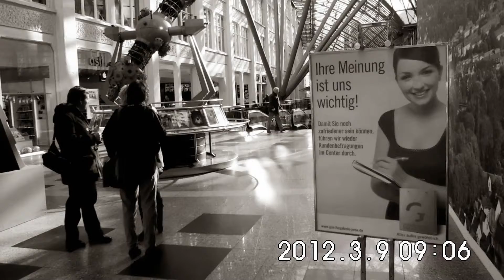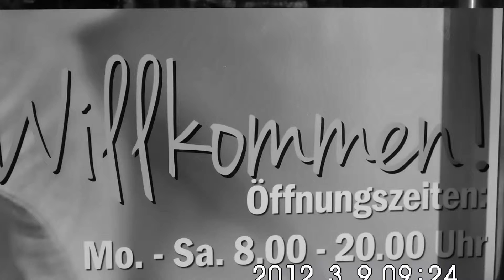Film zur Ausstellung "Schmalkaldischer Bund - Beginn der Kirchenspaltung in Europa"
Im Rahmen des ISEK 2030+ genannten Stadt- und Regionalentwicklungskonzeptes der Stadt Gotha zeigen wir Bilder aus Berlin-Neukölln und Bilder aus - zum Vergleich für Ihre ganz persönliche Wohn- und Arbeitsortentscheidung bis zum Jahre 2030. Und darüber hinaus.

Herzlich willkommen zu unserer aktuellen kostenfreien Feierabend-Aufstiegsweiterbildung per Smart Engineering IPTV Show für hauptamtliche Mitarbeiter*innen im ÖPNV, in öffentlichen Unternehmenen sowie in öffentlichen Wahlfunktionen auf kommunaler Ebene im Landkreis Gotha

Willkommen beim "sprechenden Buch" mit dem Titel - das heisst auf gut Deutsch übersetzt

In Arbeit. Ein Handbuch für vernetzte Regionalentwicklung

"Die Thüringerwaldbahn ist eine meterspurige Überlandstraßenbahn in Thüringen. Sie bedient von Gotha ausgehend den Nordrand des Thüringer Waldes, betrieben wird sie von der Thüringerwaldbahn und Straßenbahn Gotha GmbH (TWSB). Im engeren Sinn steht der Begriff Thüringerwaldbahn für deren Linie 4.

1897 wurde zwischen der Landesregierung des Herzogtums Sachsen-Coburg und Gotha und der Gothaer Straßenbahn eine Vereinbarung zum Bau einer Überlandbahn geschlossen. Drei Jahre später erhielt die Elektrizitäts-AG vormals W. Lahmeyer & Co. (EAG) in Frankfurt am Main, die auch die Straßenbahn Gotha betrieb, die Konzession für diese Bahn. Insgesamt waren neun Strecken geplant, die aber zunächst nicht realisiert wurden. Am 21. November 1911 wurde zwischen dem Herzogtum und der AEG ein Vertrag über den Bau eines Überlandelektrizitätswerkes sowie der Thüringerwaldbahn abgeschlossen. 1912 übernahm die Thüringer Elektrizitäts-Lieferungsgesellschaft Gotha, kurz ThELG, eine Tochtergesellschaft der AEG, die EAG. Am 4. Juni 1914 begannen die Arbeiten. Sie wurden durch den Ersten Weltkrieg und die Inflation unterbrochen und erst ab dem 28. Juni 1928 fortgesetzt. Am 17. Juli 1929, dem Einweihungstag der Strecke, gehörten zehn Triebwagen, sieben Beiwagen und ein Gepäckwagen zum Fahrzeugbestand. Es wurde eine Höchstgeschwindigkeit von 50 km/h festgelegt. Die Strecke wurde mit 600 Volt Gleichstrom betrieben.

In den 1930er Jahren erfreute sich die Bahn so großer Beliebtheit, dass bis zu 22 Fahrten täglich durchgeführt wurden. Sie wurde dabei sowohl für den Berufs- als auch für den Ausflugsverkehr rege genutzt. Der Zweite Weltkrieg verschonte die Bahn lange Zeit. Erst die Luftangriffe des 6. Februar 1945 führten zur Einstellung des Betriebs. Nachdem im April die Autobahnbrücke über die Leina gesprengt worden war, kam es zu einer Teilung in zwei Abschnitte. Der Betrieb auf den beiden Abschnitten der Strecke konnte erst im Juli 1946 wieder aufgenommen werden. Durchgehend befahrbar war sie erst ab dem 30. Oktober 1947, nachdem man die Brücke der Autobahn wieder errichtet hatte.

1951 wurde aus der Straßenbahn Gotha der VEB (K) Thüringerwaldbahn und Straßenbahn Gotha. Am 1. Oktober 1958 wurden die Linien mit Nummern versehen und die Bahn bekam die Nummer 4. Am 15. Mai 1964 wurde die Wendeschleife am Hauptbahnhof in Gotha in Betrieb genommen, eineinhalb Jahre später, am 20. Dezember 1966, folgte die Schleife in Tabarz am anderen Ende der Bahn. Am 1. November 1971 wurde die neue Strecke in der Innenstadt von Waltershausen eingeweiht. Ein Weiterbau über Fischbach bis Winterstein wurde verworfen.

Die heutige Thüringerwaldbahn und Straßenbahn Gotha GmbH (TWSB Gotha) wurde am 15. Januar 1991 gegründet. Am 23. März 2002 wurde der Abzweig zum Krankenhaus in Sundhausen in Betrieb genommen. Einige Züge der Waldbahn verkehren auch über diesen neuen Abschnitt der Linie 1. Anlässlich Sonderveranstaltungen wie Schwimmbadpartys oder Boxberg-Festivals (unter anderem Freakstock) werden gesondert Verstärkungszüge und ein Nachtverkehr eingerichtet. Die Pendellinie vom Gleisdreieck nach Waltershausen trägt seit August 2007 die Liniennummer 6."

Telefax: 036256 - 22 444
Mobiltelefon: 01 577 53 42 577

P.S. Wir Ingenieure können helfen, kaputte Städte zu sanieren - eine kaputte Bürgergesellschaft können wir nicht reparieren

Sorry, das ist nicht unser Aufgabe.